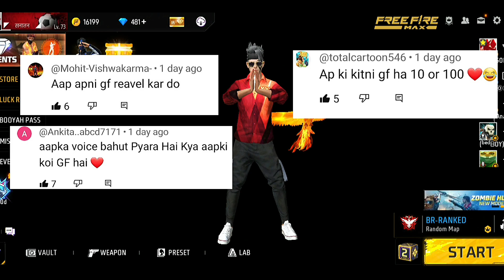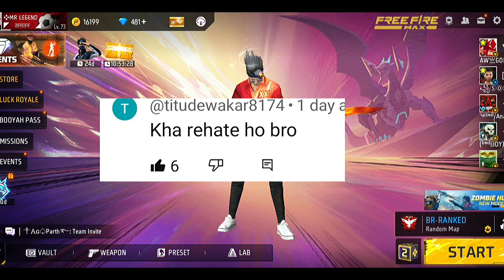QNA video MR LEGEND 2007 🥰 first long video in channel ❤ free fire 🔥 😍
Channel name - MR LEGEND 2007